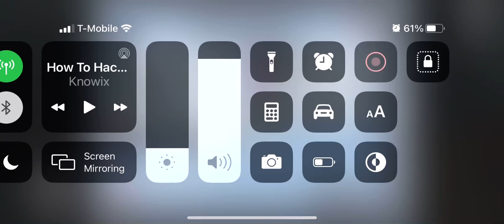Voted - among us